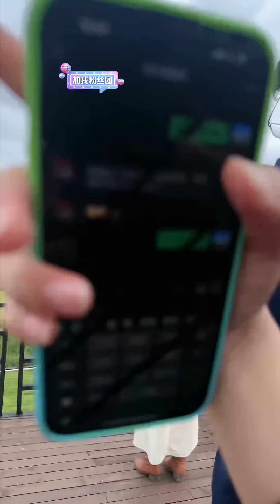唐艺去参加河南卫视中秋晚会节目录制，28号晚上将播放#唐艺大舞台